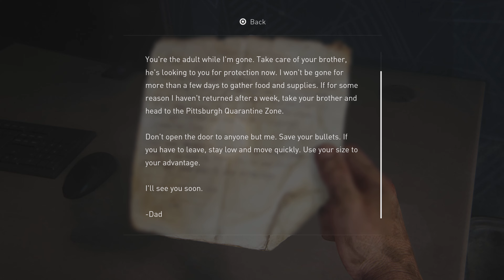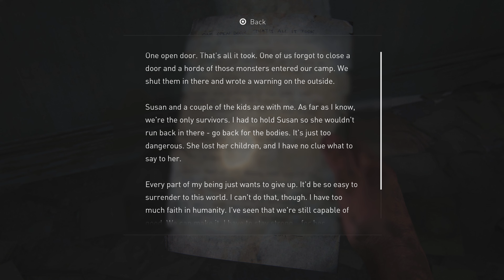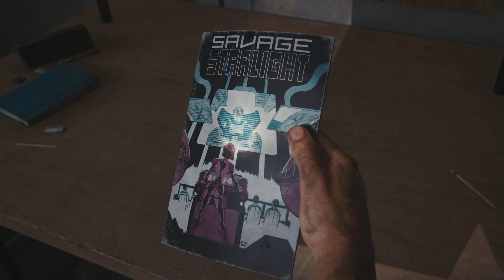The Last Of Us Part 1 | Gameplay Part 12 (PS5 4K 60 FPS)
Gameplay Part 12 (PS5)